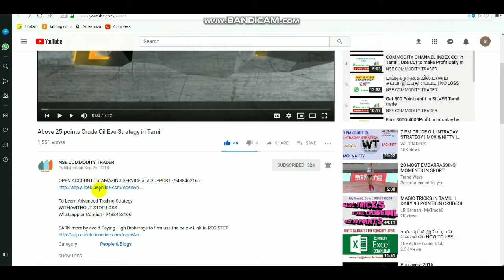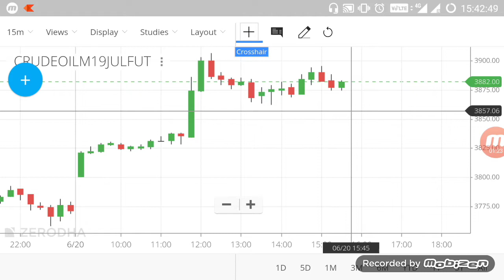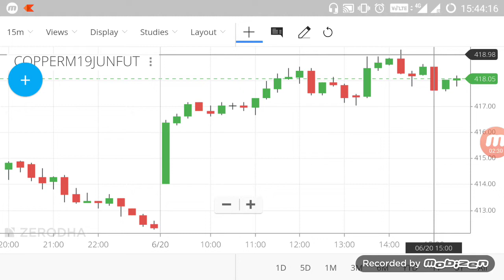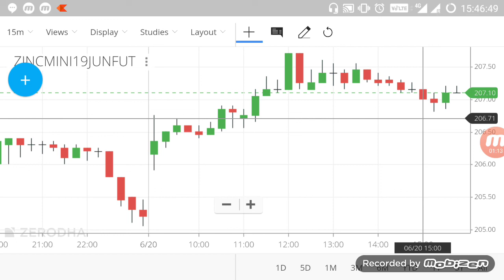Commodity Live Level | Crudeoil Intraday Breakout Ranges